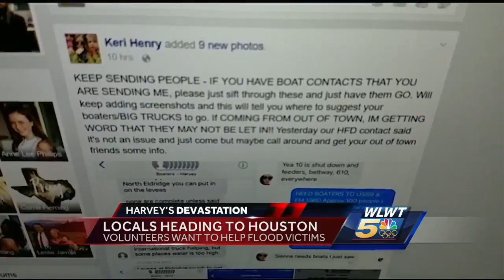Cincinnati residents headed to Texas: 'We just want to dive in & help'